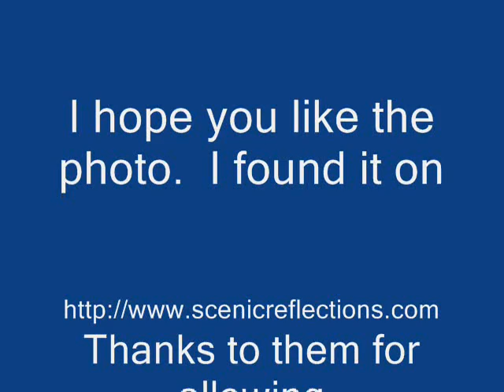My inner spirit flies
This is a song that would not leave me so I recorded it, while I was playing it I felt light inside as if I was flying.